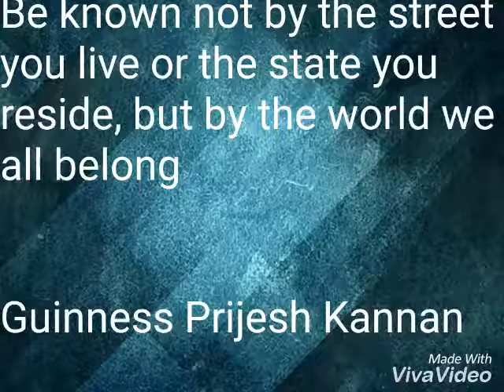Motivational quotes of Guinness Prijesh Kannan